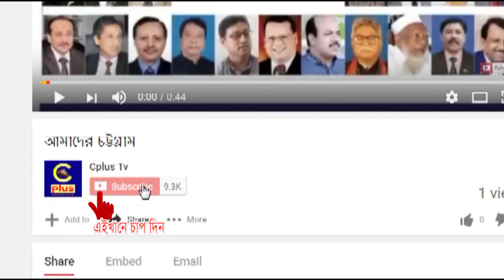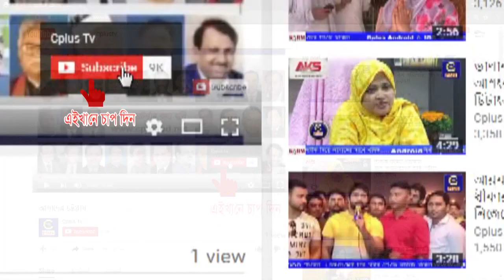আওয়ামী লীগের দ্বিতীয় পর্বের বিশেষ বর্ধিত সভা অনুষ্ঠিত